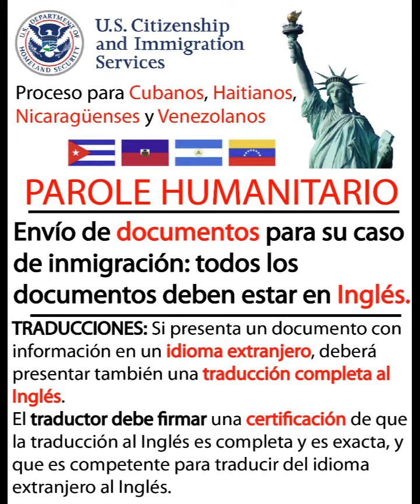🇻🇪🇨🇺🇭🇹🇳🇮 Parole humanitario los documentos deben estar en INGLES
🇻🇪🇨🇺🇭🇹🇳🇮parole humanitario

Contáctame para traducciones legales
Aquí les dejo mis contactos cualquier cosa si les pudo ayudar, aquí estoy.

Como rellene las planillas del nuevo proceso de parole humanitario para Venezolanos, formulario USCIS I-134 (migración legal a EE.UU. 🇺🇸), para mi prima y sus 2 hijos menores de 21, pues considerando que no hay mucha información en linea y que ya esta aprobada la autorización de viaje, les compartimos nuestra experiencia! Suerte a todos, esta es una tremenda oportunidad de venir a trabajar legalmente a los EE.UU. Para todos los Venezolanas suerte con su American Dream.

Yo soy traductora & diseñadora gráfica en Beverly Hills (como en la serie de los 90) en California desde hace mas de 13 años. Si necesitas ayuda con las traducciones de tus papeles, yo cobro $25/pagina, si quieres mándame un email [airam [at] airamcordido.com o airam [at] chicas-translations.com] y te ayudo con eso puedes chequear mi website con mi info acá y o ☎️ WhatsApp + 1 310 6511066